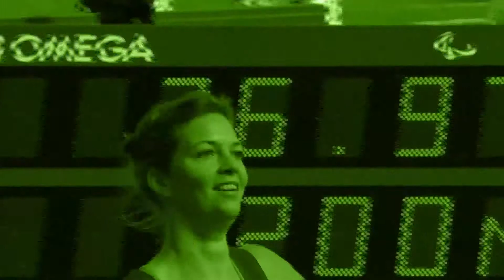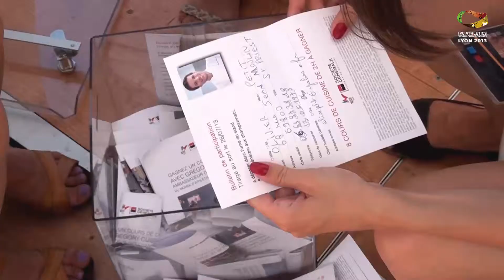Interview de Laurent Goutard - Société Générale